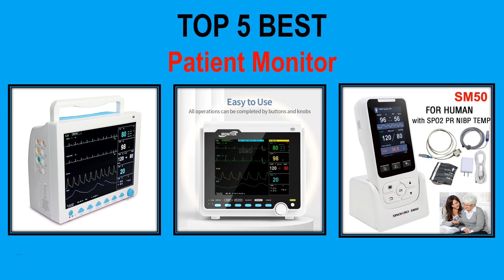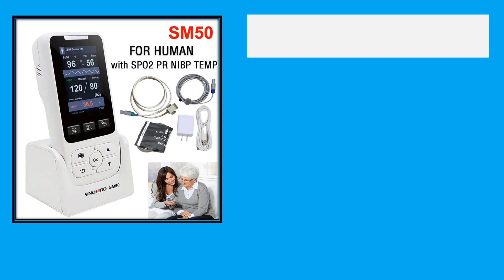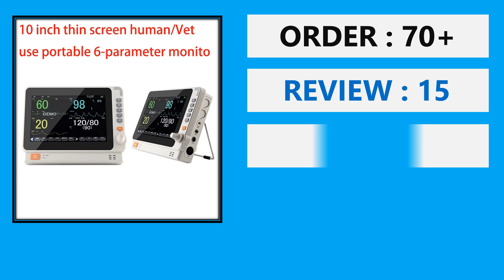Top 5 Best Patient Monitor in 2024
5 Top Selling Patient Monitor on AliExpess

05. CONTEC CMS8000 Multi-Parameter Patient Monitor 12.1‘’ ICU CCU SPO2 Heart Rate Monitor RESP TEMP ECG PR (Printer, ETCO2 Choose）

04. 7 inch Touch screen Humans /VET Use portable 6-parameter ECG/NIBP/PR/SPO2/RESP/TEMP patient monitor vital sign monitor

03. CONTEC Portable Patient Monitor Human/Veterinary 8" Vital Sign Monitor ECG NIBP RESP SPO2 PR TEMP

02. Handheld Vital Signs Monitor Hospital Clinical Portable Rate Patient Monitor SPO2 PR NIBP TEMP Human Veterinary SM50

01. 10 inch adult/Vet use portable 6-parameter monitor ECG/NIBP/PR/SPO2/RESP/TEMP patient monitor vital signs monitor